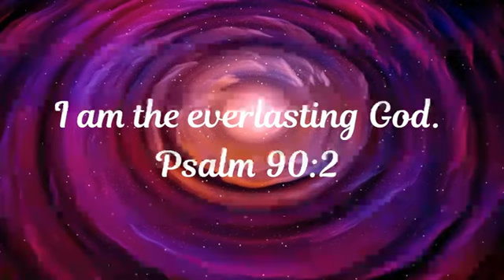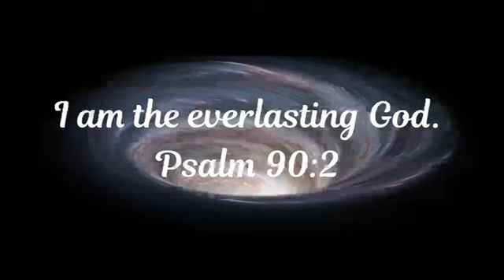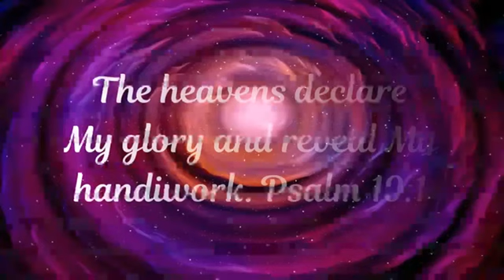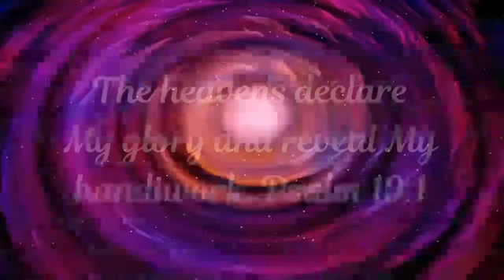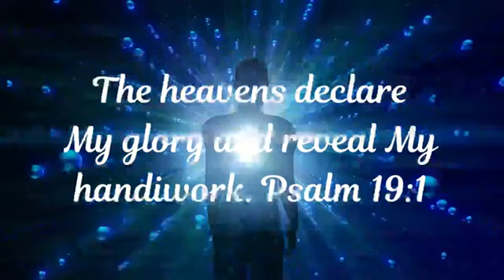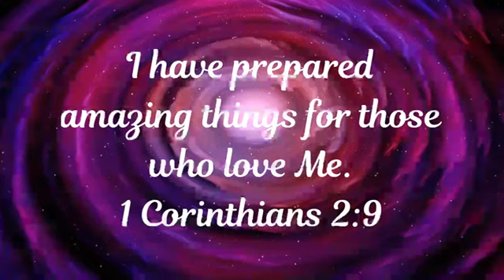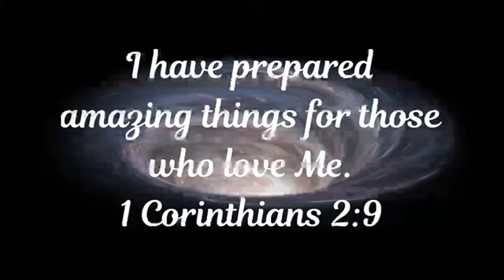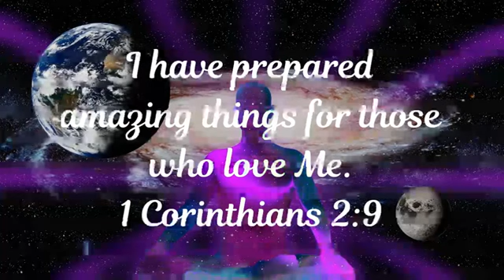The Heavens declare the glory of God; and the firmament sheweth his handy work. 2 Day unto day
19 The heavens declare the glory of God; and the firmament sheweth his handy work. 2 Day unto day uttereth speech, and night unto night sheweth knowledge. 3 There is no speech nor language, where their voice is not heard. 4 Their line is gone out through all the earth, and their words to the end of the world. In them hath he set a tabernacle for the sun,
Meditate on The Word of God i hope you enjoy the video